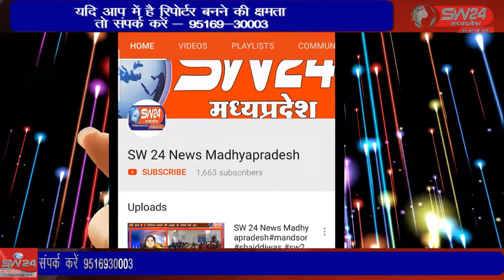उज्जैन नगर पालिका निगम के अधिकारियों की बड़ी लापरवाही देखी जा सकती है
उज्जैन से तराना को जाने वाले मुख्य चौराहे पर नगर पालिका निगम के अधिकारियों की बड़ी लापरवाही देखी जा सकती है यहा बने  चेंबर पर ढक्कन ही नहीं लगा है उज्जैन से वीरेंद्र शर्मा कि रिपोर्ट